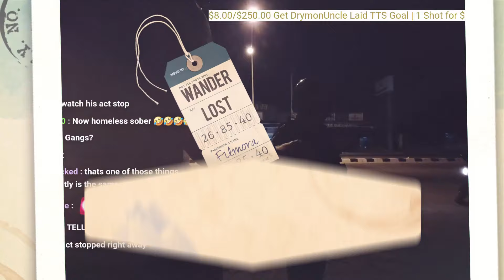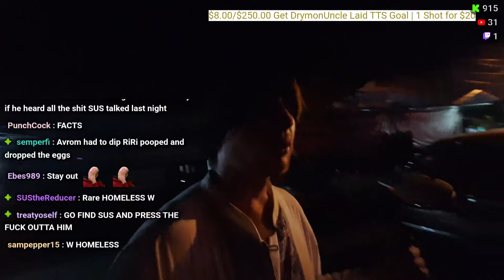The RV Crew worry about Suspendas kratom use.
@SuspendaS tells chat he lost his kick deal and has a little to much kratom.